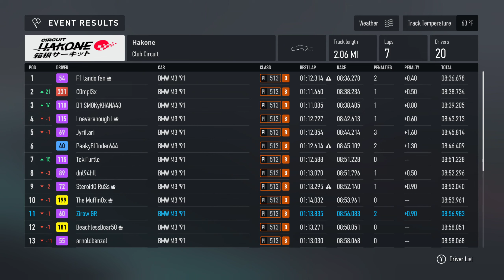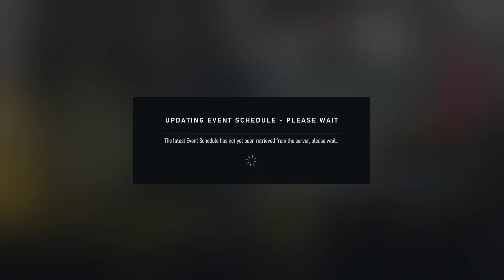Forza Online παμε λιγο!!